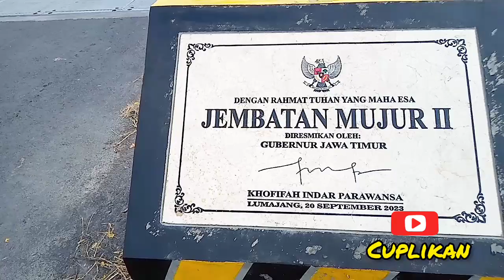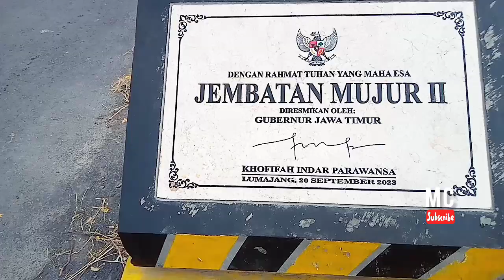Jalur Sisi Utara Semeru..!!! Jembatan Duluh Ambruk